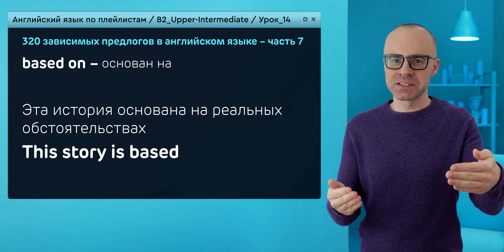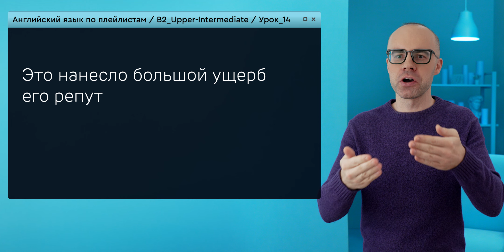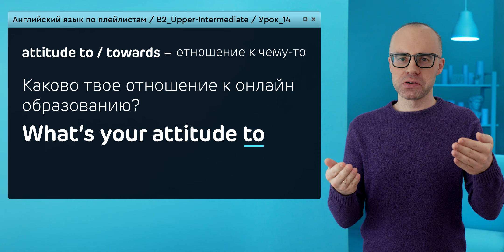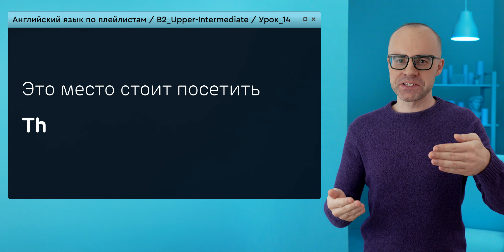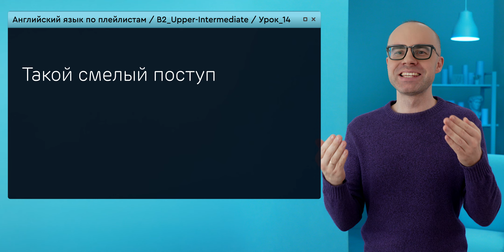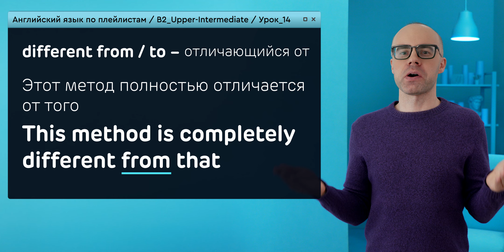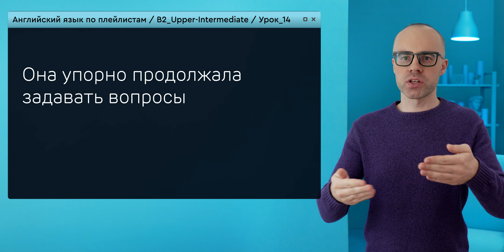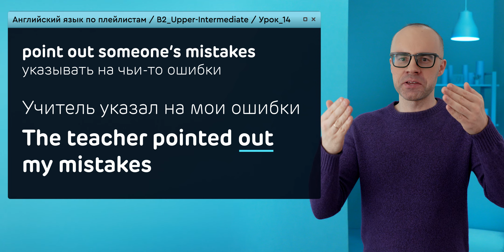Английский язык с нуля до продвинутого. Практический курс по приложению English Galaxy. B2. Урок 14